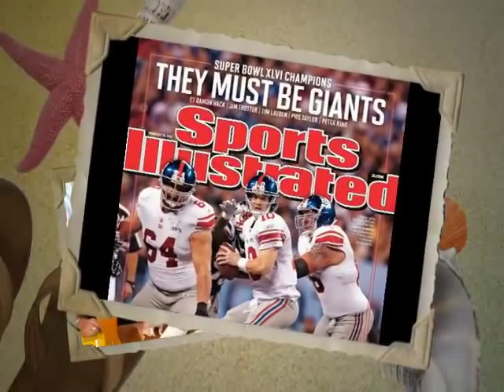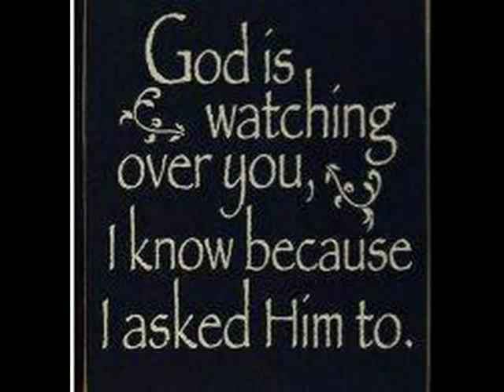Jose Estrada Memorial Promo Music Video 2_18_12 (640x480) v2.0.mp4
A  memorial music video promo dedicated to the memory of Jose Estrada by his friends and family.